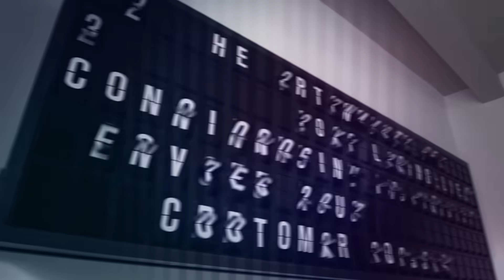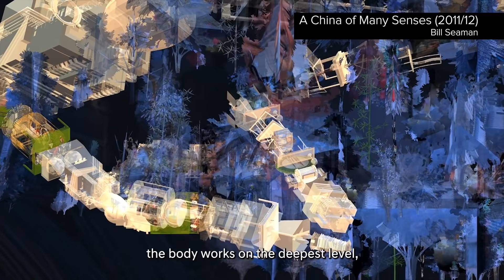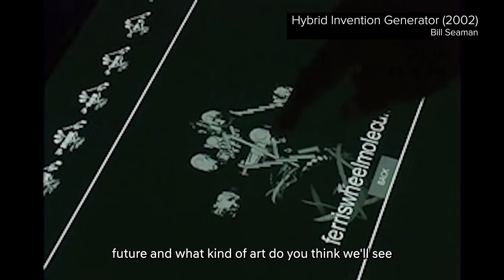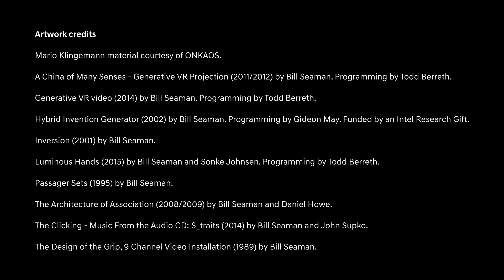Season 4 Ep 8 - Part 2: HOW DOES AI GENERATE THE FUTURE?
EPISODE 8: HOW DOES AI GENERATE THE FUTURE?
PART 2
Rejoining AI pioneer Bill Seaman and artist Mario Klingemann, we ask how AI will shape the future. With so much innovation and development, it’s almost impossible to conceive of an area of life in which AI won’t intervene. The possibilities are endless, and we predict huge transformations in the coming years. From personal AI assistants to the implications of tuning AI even more deeply to replicate the inner workings of the human mind, to increasingly autonomous intelligent systems. What will this mean for humanity, for ethics, for bias? Seaman discusses his work ‘Oper&d’, his theory of Neosentience and we discuss the merging of human and machine minds through computer-brain interfaces as the final - and paradoxical - frontier.
Bill Seaman material courtesy of the artists.
Mario Klingemann material courtesy of the artist and ONKAOS.